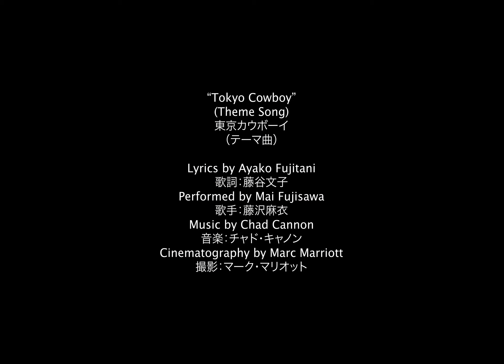映画『東京カウボーイ』主題歌MV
映画『東京カウボーイ』主題歌
作曲:チャド・キャノン/作詞：藤谷文子/歌:麻衣
6月7日㊎ YEBISU GARDEN CINEMA ほか全国順次ロードショー

『男はつらいよ』現場経験もあるアメリカ人監督：マーク・マリオットが、日本人ビジネスマンを主人公に据えて描くヒューマンドラマ。
主題歌は、
アメリカ・日本で活躍中のチャド・キャノン作曲
本作出演＆脚本の藤谷文子が作詞
歌手の麻衣が歌唱
日本とアメリカの文化が融合した本作テーマに通じるコラボレーションが主題歌で実現した。

喧騒の東京から、大自然が広がる米・モンタナの牧場へ…。
効率至上主義のサラリーマンがカウボーイ文化に触れて人生を見つめ直すヒューマンドラマ。
どこまでも空が続くことから「ビッグ・スカイ・カントリー」と呼ばれるモンタナ州。とある牧場の経営を立て直すためにやってきた主人公のヒデキは、壮大な計画をプレゼンするも東京の常識は通じず、すぐに行き詰まってしまう。だが、いやいやながらもスーツを脱いでカウボーイ姿に着替え、自然や動物とともに生きる人々と交流するうち、人生を変える出会いが訪れる--。
出演：井浦新、ゴヤ・ロブレス、藤谷文子、ロビン・ワイガート、國村隼
監督：マーク・マリオット
脚本：デイヴ・ボイル、藤谷文子
プロデューサー：ブリガム・テイラー
配給：マジックアワー